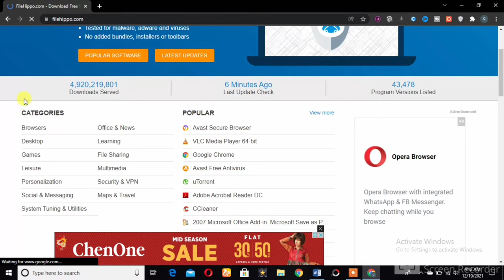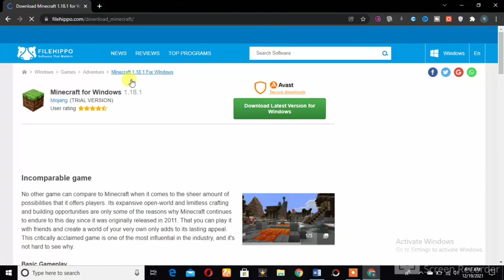Download any game or software on your Laptop, and pc for free. Download Software from Best Website.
How to download Any Software in laptop or Computer PC | Download Any Software from Best Website.
How to download software for laptop or computer PC also Download Any software from Best Website.
Friends in this video i tell you how download Software on laptop or windows PC And Buy Any software from Best Websites in Urdu and Hindi.
*Note: This Video is Only for Educational information.
How to download any software for laptop or computer system...
Hi, friend Welcome to another new technical video …And in this video, you will learn how to download any software for your pc...And in this video basically, I will show a website which helps you find any kind of software which you will find...This is a very easy and simple process you can easily get any kind of software...Thank You...